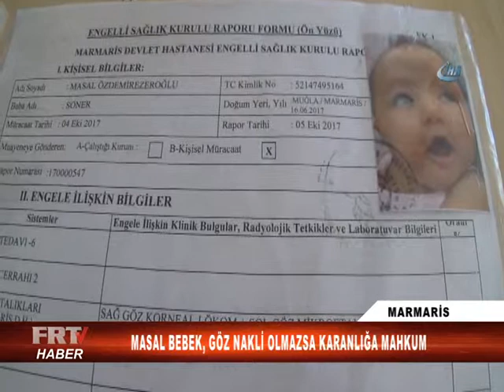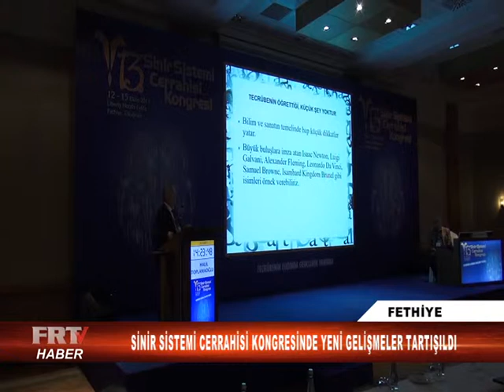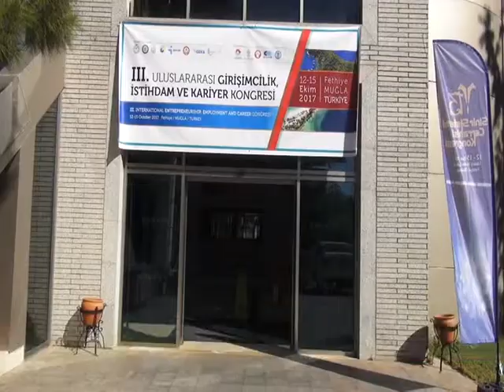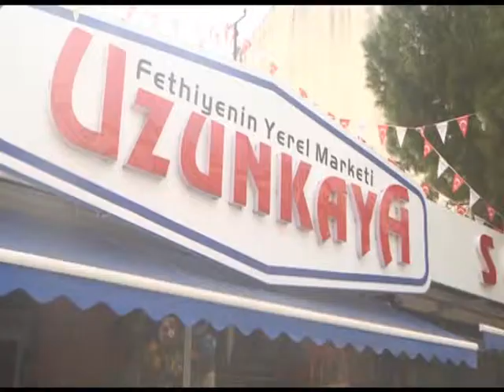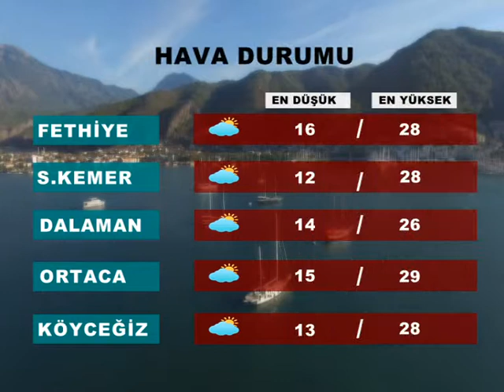KANAL FRT 16 EKİM 2017 ANA HABER BÜLTENİ